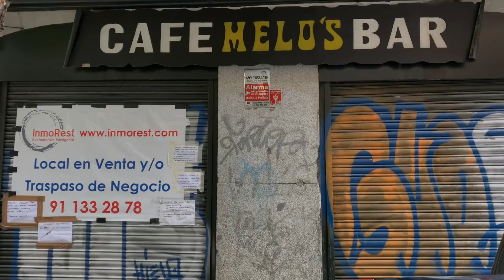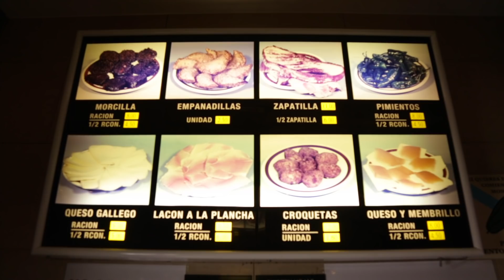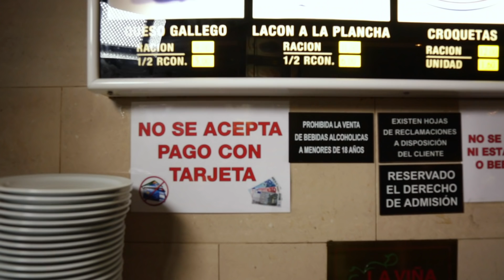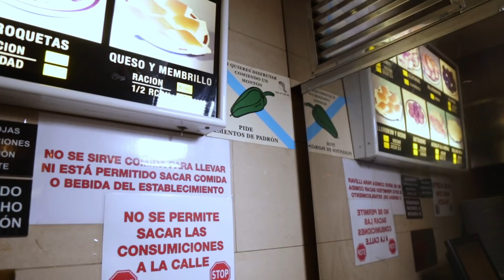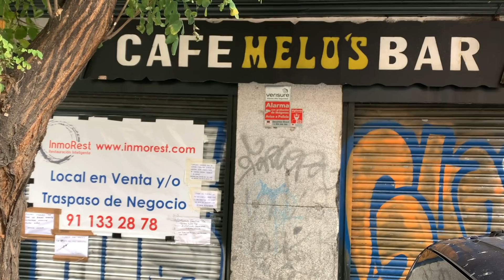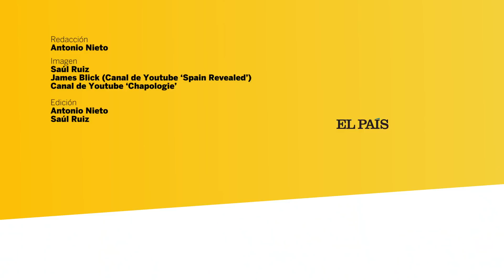Las últimas ZAPATILLAS del MELO'S: “Es muy duro irse, pero no queda otro remedio” | MADRID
Tras 40 años detrás de la barra, el dueño de la genuina taberna de Lavapiés traspasa el negocio por enfermedad. Adiós a las zapatillas y a uno de los últimos refugios frente gentrificación en Madrid.